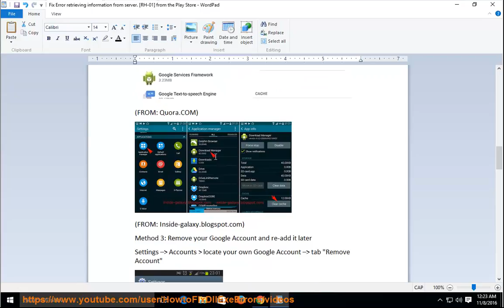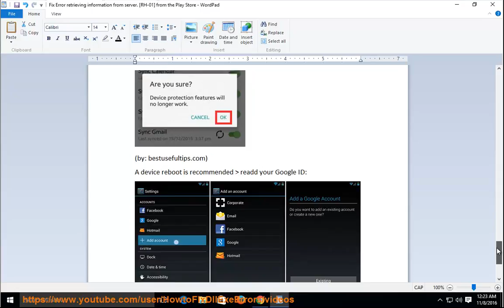Fix Error retrieving information from server. [RH-01] on Android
This demo helps fix Error retrieving information from server. [RH-01] while trying to log in to Google Play, or reinstall previous apps.